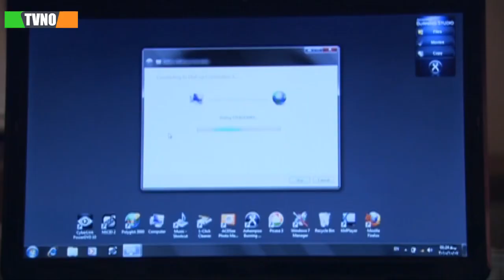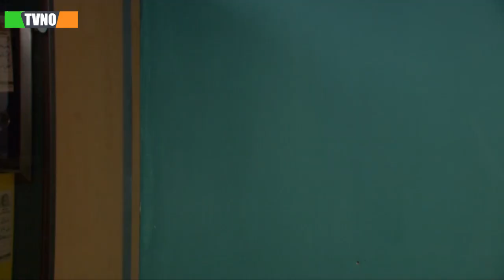سریال ایرانی پنج کیلومتر تا بهشت | قسمت 1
Serial Panj Kilometr Ta Behesht - Episode 1

برای تماشای قسمت های بعدی سریال پنج کیلومتر تا بهشت بر روی لینک زیر کلیک کنید:
خلاصه داستان سریال پنج کیلومتر تا بهشت :
امیرحسین کارمند شرکت واردات داروی همایون است و مدتی است دلبسته آیدا دختر همایون شده اما زمانی که علاقمندی اش را اعلام می کند زندگی اش دچار تغییرات شگرفی می شود.

بازیگران:
داریوش فرهنگ، مهدی سلوکی، شبنم قلی خانی، نفیسه روشن، پریناز ایزدیار، پردیس افکاری، شهرام قائدی، رضا توکلی، شهنام شهابی، الناز حبیبی، سولماز غنی، سپیده ذاکری

کارگردان: علیرضا افخمی
ژانر: ماورائی
Synopsis:
Amir Hossein is an employee of Homayun's drug import company and has been in love with Aida, Homayun's daughter for some time, but when he expresses his interest, his life undergoes tremendous changes.

Cast:
Dariush Farhang, Mehdi Solouki, Shabnam Qolikhani, Nafiseh Roshan, Parinaz Izadiyar, Pardis Afkari, Shahram Ghaedi, Reza Tavakoli, Shahnam Shahabi, Elnaz Habibi, Solmaz Ghani, Sepideh Zakari.

Director: Alireza Afkhami
Genre: Supernatural